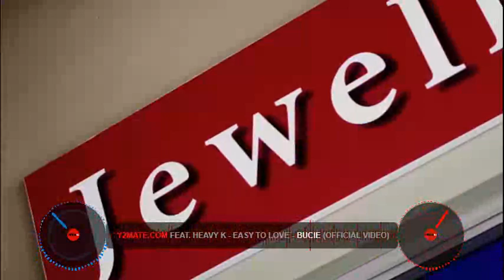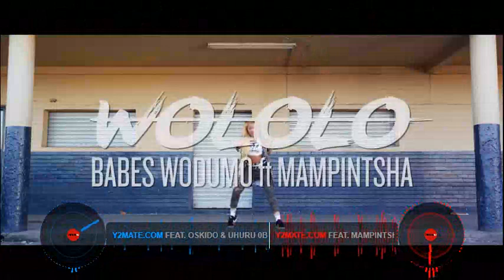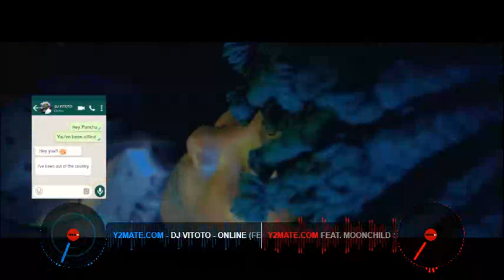South African Mix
Video mix to play in the car on a one hour drive.